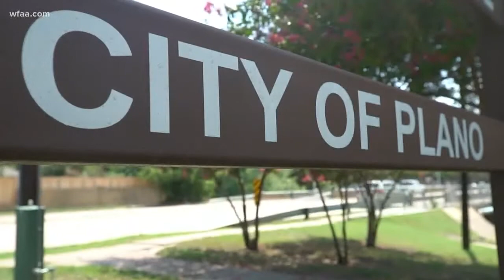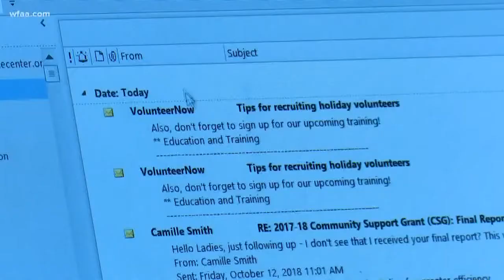Stuck in the middle: Paying rent